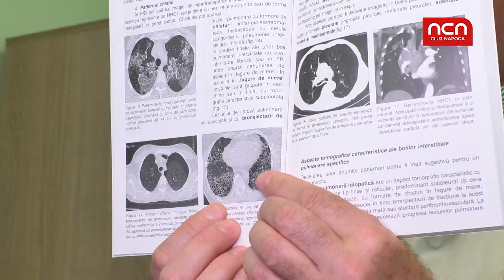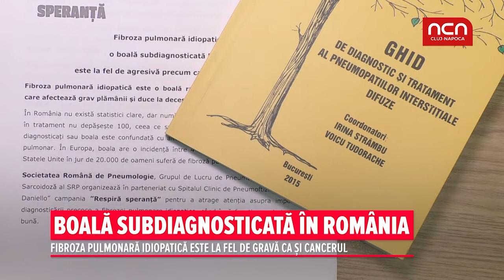Boala subdiagnosticata in Romania